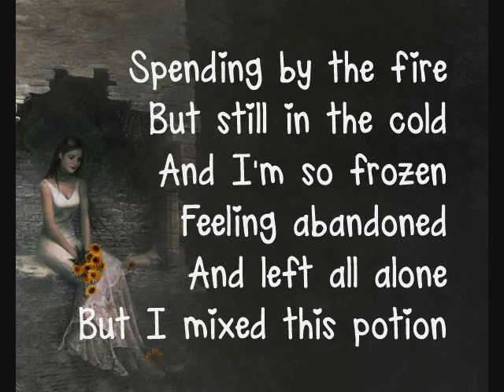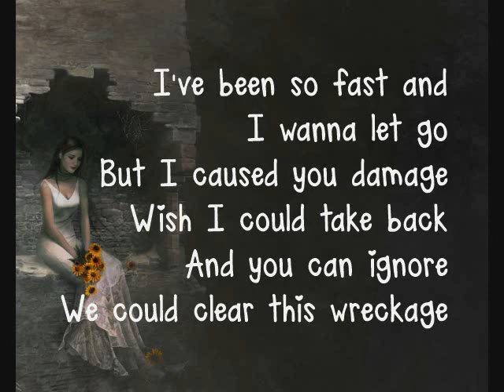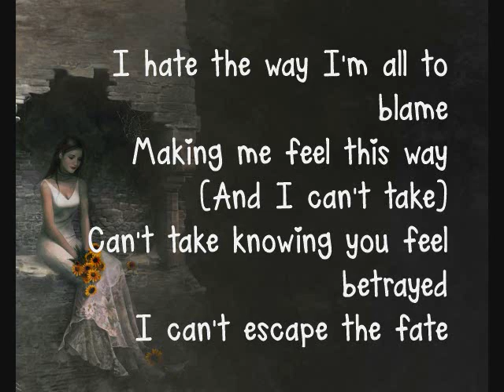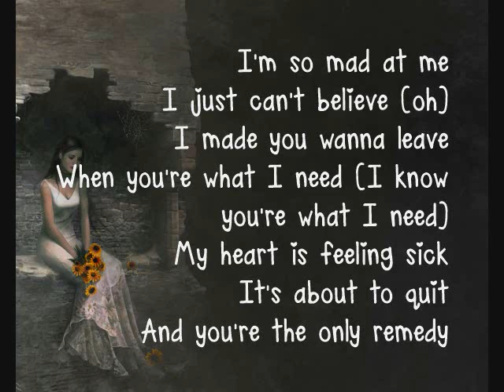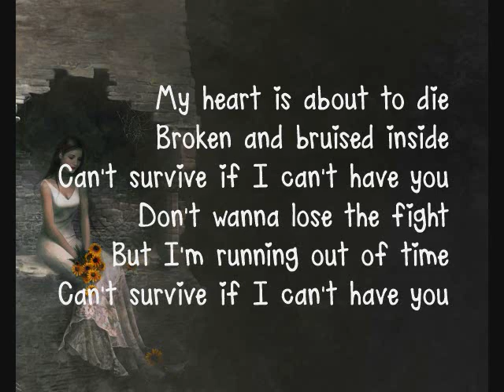Unknown - Can't Survive (Rihanna Demo) (Lyrics)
Old demo for Rihanna. I don't know who sings it though, sorry.